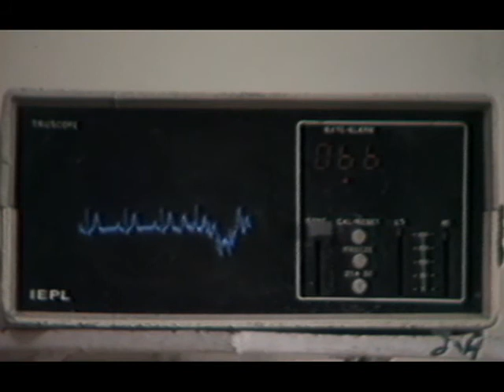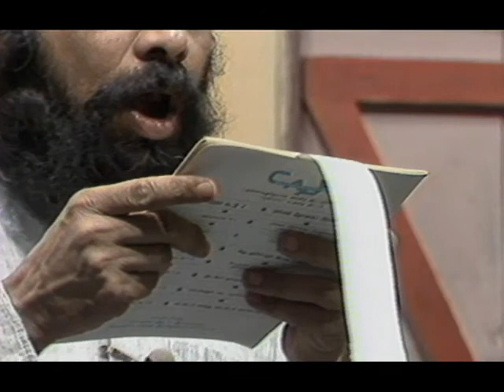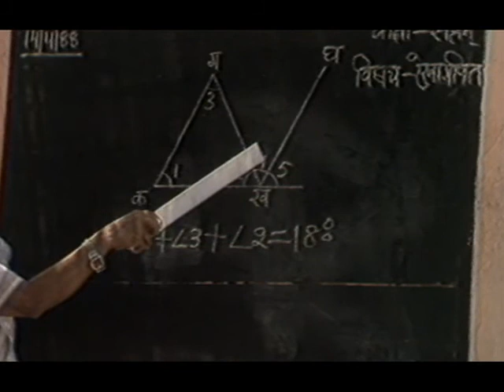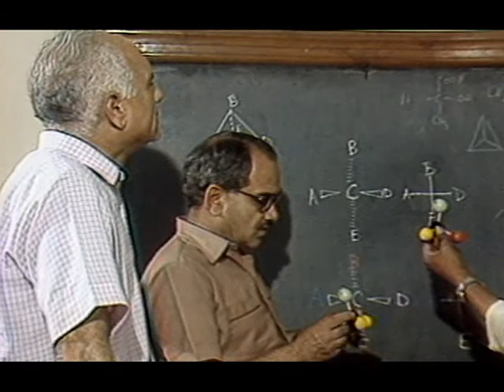WHAT IS SCIENCE